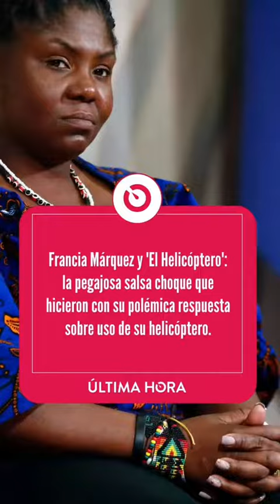Francia Márquez y 'El Helicóptero' la pegajosa salsa choque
Francia Márquez y 'El Helicóptero': la pegajosa salsa choque que hicieron con su polémica respuesta sobre uso de su helicóptero. La fase 'de malas', una de las respuestas de la vicepresidenta, fue utilizada por el productor Manu Victoria para crear esta canción que ya es viral.